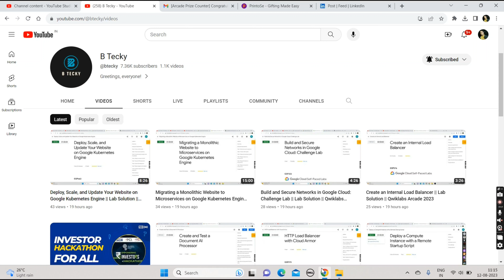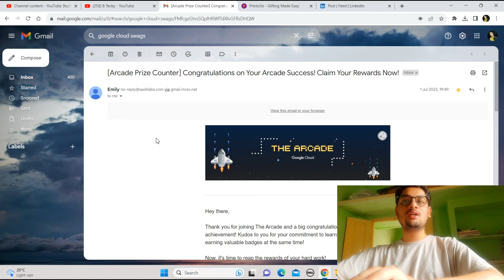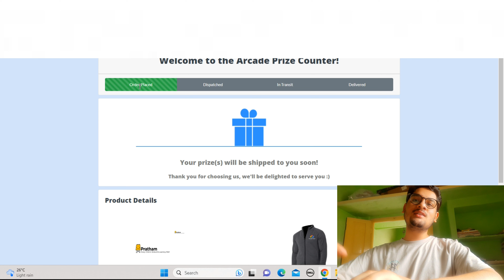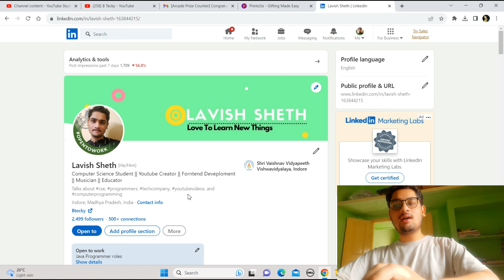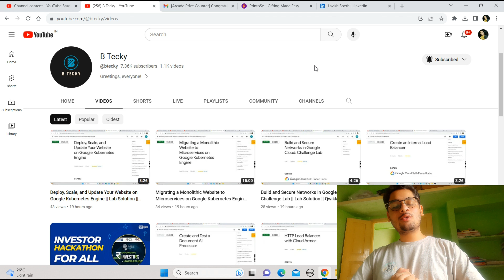Qwiklabs Arcade January To July Swags Update || Qwiklabs Arcade 2023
hey guys in this video i am going to explain you about Qwiklabs Arcade January To July Swags Update.

Stay Safe !!

Query Solved:-
google cloud ready facilitator program 2023 solutions
qwiklabs
arcade facilitator